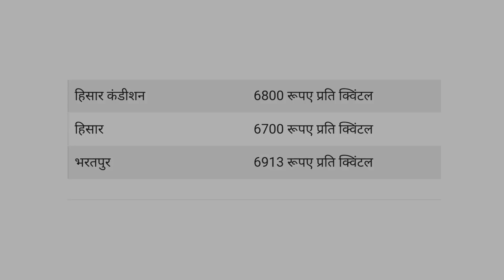सरसो का ताजा भाव | 24 January 2023 सरसो भाव में जबर्दस्त उछाल | Sarso Mandi Bhav, Mustard Rate Today